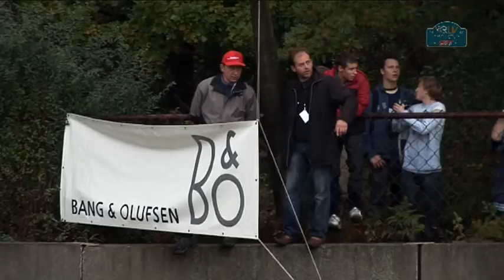Rally Latvija 2005 "Laižam pa zaķi"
Rally LATVIJA 2005 Konkursa uzvarētājs!
Režija, kamera, montāža Uģis Bērziņš